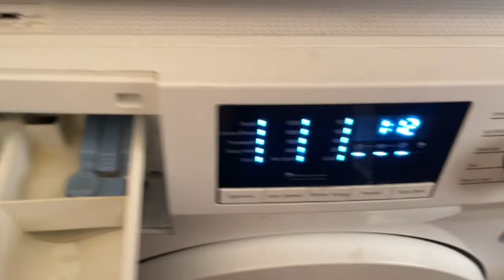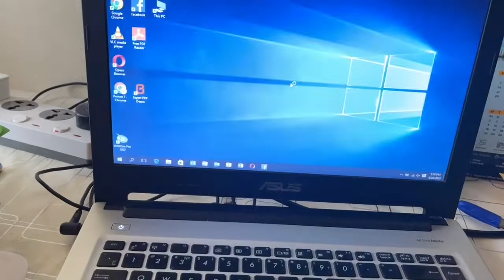My morning routine in Dubai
Pakistani mom’s daily routine in Dubai
Very busy life in Dubai
Daily life in Dubai
Summer vacation routine in Dubai